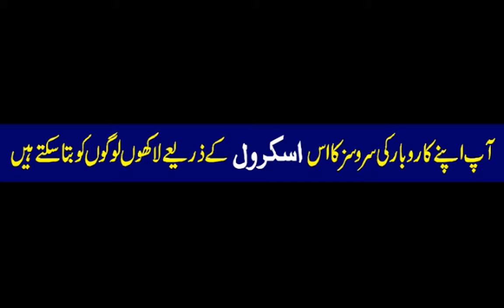Cosmo Derme Beauty Clinic